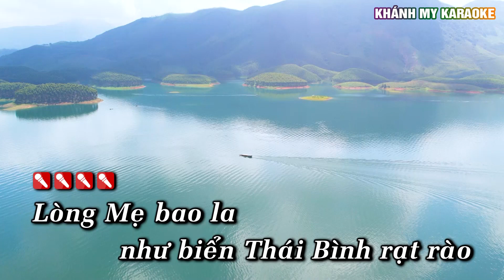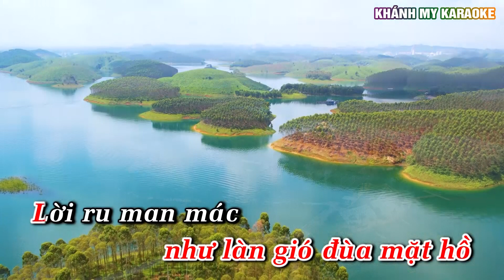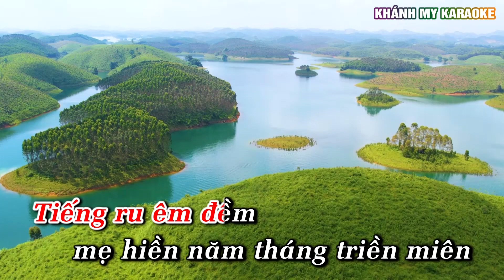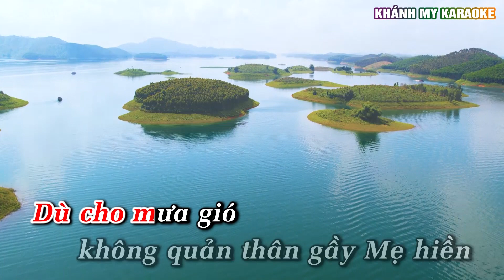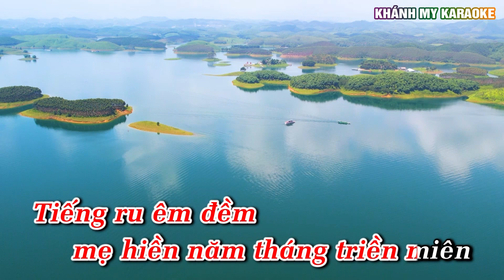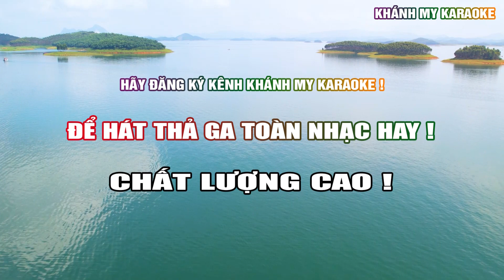Lòng Mẹ Karaoke Cha Cha ChaTone Nữ Nhạc Sống Khánh My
Lòng Mẹ Karaoke Phối Chuẩn Tone Nữ Nhạc Sống Khánh My
Lời bài hát : Lòng Mẹ bao la như biển Thái Bình rạt rào,
Tình Mẹ tha thiết như giòng suối hiền ngọt ngào,
Lời Mẹ êm ái như đồng lúa chiều rì rào.
Tiếng ru bên thềm trăng tà soi bóng Mẹ yêu.
Lòng Mẹ thương con như vầng trăng tròn mùa thu.
Tình Mẹ yêu mến như làn gió đùa mặt hồ.
Lời ru man mác êm như sáo diều dật dờ.
Nắng mưa sớm chiều vui cùng tiếng hát trẻ thơ.
Thương con thao thức bao đêm trường,
Con đà yên giấc Mẹ hiền vui sướng biết bao.
Thương con khuya sớm bao tháng ngày.
Lặn lội gieo neo nuôi con tới ngày lớn khôn.
Dù cho mưa gió không quản thân gầy Mẹ hiền.
Một sương hai nắng cho bạc mái đầu buồn phiền.
Ngày đêm sớm tối vui cùng con nhỏ một niềm.
Tiếng ru êm đềm mẹ hiền năm tháng triền miên
Là Đối tác của DIEN QUAN MEDIA AND ENTERTAINMENT COMPANY LIMITED và Trung Tâm Bảo Vệ Bản Quyền Tác Giả Âm Nhạc  Lớn Nhất Việt Nam VPCMC , Các bài hát và video hình ảnh đã được độc quyền và mua đầy đủ tác quyền mong các bạn không sao chép khi chưa được sự cho phép của KHÁNH MY KARAOKE
HỢP ĐỒNG SỬ DỤNG QUYỀN TÁC GIẢ ÂM NHẠC SỐ :183/2022 /HDQTGAN-HN/MR